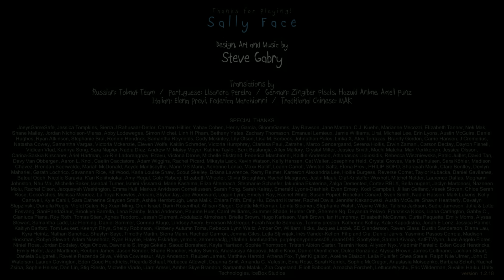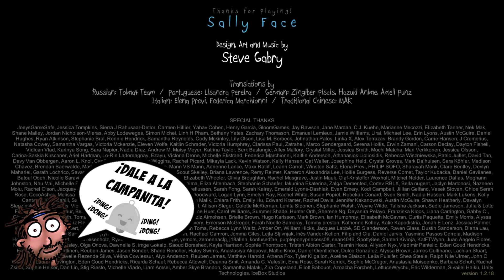CAZANDO FANTASMAS (CAPÍTULO 2 FINAL) :O | SALLY FACE #4 | Gameplay Español | Let´s Play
¡Hola charpa! ¿Cómo va? En este gameplay en español de SALLY FACE, controlaremos a Sally, un chico de pelo azul con coletas y que lleva una misteriosa máscara protésica. Llegaremos junto con su padre a un extraño apartamento donde nos esperan unos vecinos muy raros, un asesinato y demás movidas chungas :O
Capítulo 2 o chapter 2 de este esperado juego.

Un niño con coletas azules, una cara protésica y un pasado misterioso. Guíelo en extrañas aventuras a través de la escuela secundaria y más allá; Tratando con las muchas rarezas y dificultades en su vida.

En el primer episodio, Strange Neighbors, Sally Face y su padre se mudan a un nuevo apartamento lleno de inquilinos extraños y una desafortunada escena del crimen. Este episodio preparará el escenario para un misterio aún mayor.
- Web oficial (traducción :P)